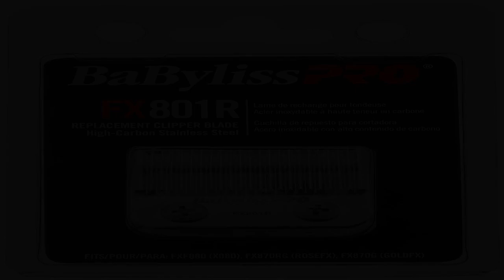Great product - BaBylissPRO Barberology Replacement Clipper Blades for FX870/FXF880/FX810/FX825/FX6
Great product -  BaBylissPRO Barberology Replacement Clipper Blades for FX870/FXF880/FX810/FX825/FX673N

DESCRIPTION
This Stainless Steel Replacement Taper Blade can be used with FX870, FXF880 and FX810 clippers. Use it for a precise, clean cut. It's made from corrosion resistant stainless steel and fits all 2-hole blade systems
BENEFITS
This taper blade features a crescent shape that supports a natural rocking/scooping motion for the perfect taper
SUGGESTED USE
When the blade on your BaBylissPRO FX870, FXF880 or FX810 is dull, change it out with this replacement blade

Perfect Product

Exactly as original, perfect fit, this is a solid price for a really good product.

Great quality and excellent price I recommend buying